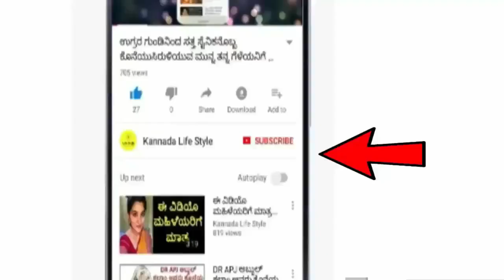Dina Bhavishya | 08 August 2022 | Rashi Bhavishya | Daily Horoscope | Today Astrology in Kannada